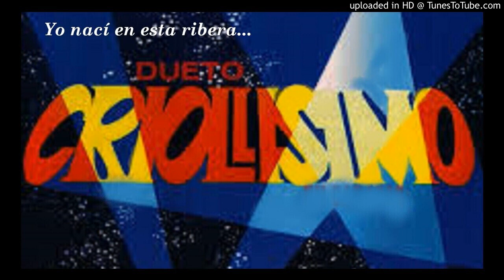Eres tu Barquisimeto: Antonio Heredia - Dueto Criollísimo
Canción venezolana